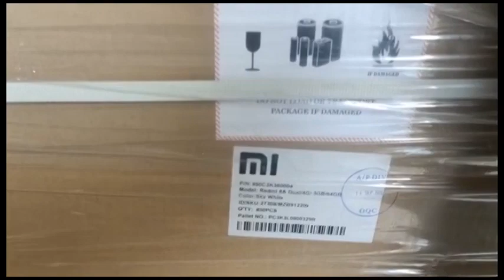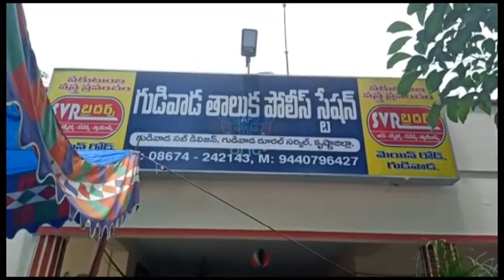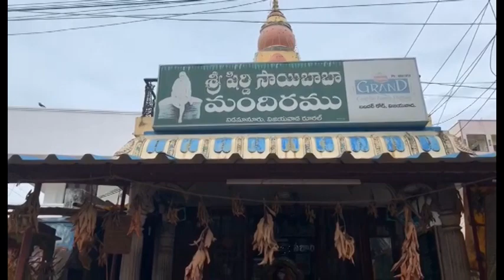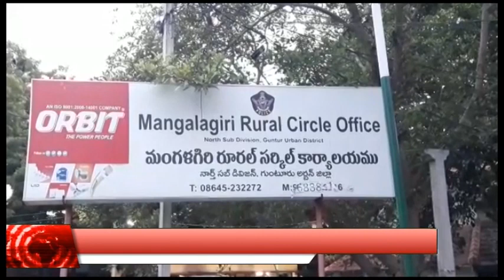16.09.2020 CITY NEWS TELUGU